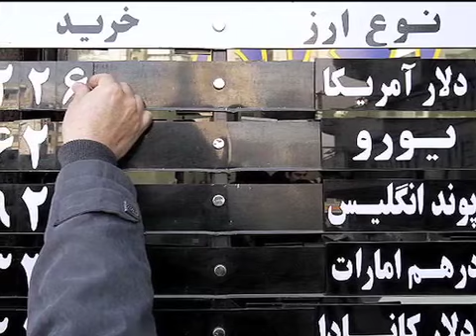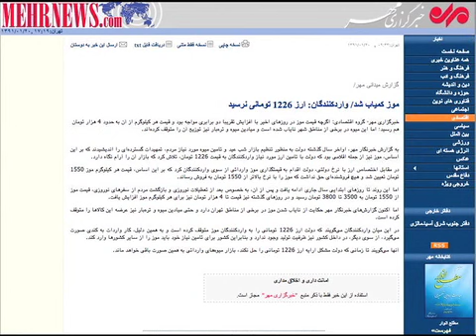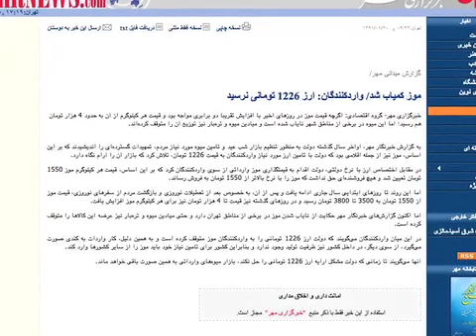افزايش تورم در ايران با گراني دلار همراه شد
بانک مرکزی ایران با انتشار نرخ تورم افزایش نرخ تورم در سال 1390 را تایید کرد. هم زمان برخی از گزارش ها ریشه تورم و گرانی را در نوسانات ارز و دلار  می دانند، و در زمینه «موج پنهانی» حاصل از آن هشدار می دهند. گزارش از وفا آذربهاری.